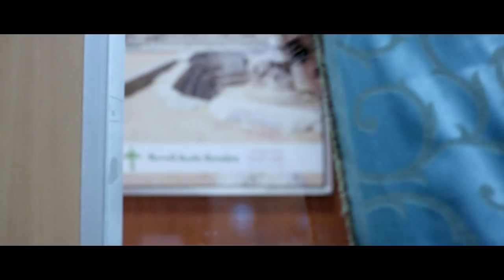Vaigai Express New Official Trailer | R. Kay, Neetu Chandra | S Thaman | Makkal Pasarai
Don't miss the Official Trailer of Vaigai Express ft. R.Kay and Neetu Chandra in the lead while Iniya essays a supporting role. This film is directed by Shaji Kailas and produced by R. K.  Beginning production in late 2014, the film is likely to release in Early 2017.